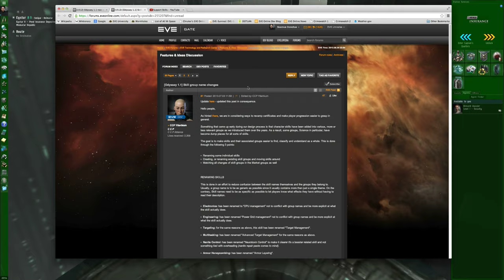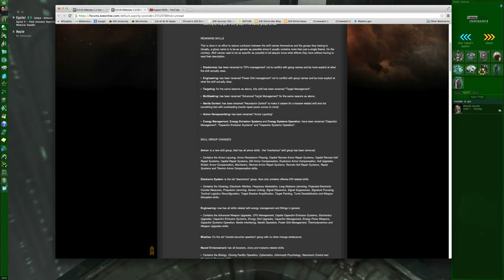Support Skills Redux and Odyssey skill changes